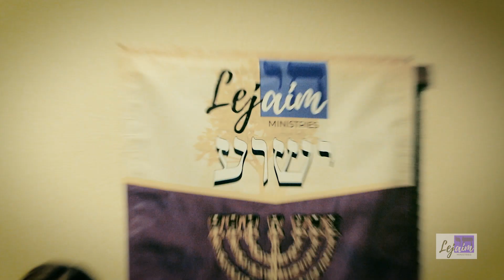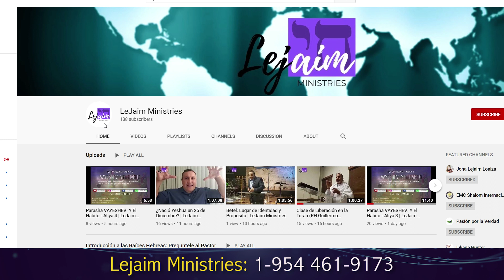2 DESPEDIDA Gracias por acompañarnos LONG VERSION 2019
OUTRO CLIPS FOR CHURCHES VIDEOS

THESE VIDEOS ARE OUTRO CLIPS FOR CHURCHES VIDEOS TO PLAY AFTER YOUR LIVESTREAMING TRANSMISSION OF YOUR CONGREGATION OR CHURCH ON YOUTUBE, FACEBOOK OR OTHER SOCIAL NETWORKS.

WHAT YOU WILL SEE ARE REAL VIDEO PRODUCTIONS FOR CUSTOMERS OF JC VIRTUAL MEDIA LLC.
THE FOLLOWING ARE DIVISIONS UNDER JC VIRTUAL MEDIA LLC:
VIRTUAL MEDIA FILMS, SHALOM PRODUCTIONS AND RIK FILMS PRODUCTIONS. Hablamos español
Director Rick Ortega.

Remember: Services and businesses that advertise on the Internet videos sell 85% more than traditional promotions, according to statistics.

FREQUENTLY ASKED QUESTIONS FROM PASTORS AND CHURCHES:
Why should I promote my teachings and services through social networks? Is it worth investing to promote my congregation?

The videos in this section are only "demonstration and example videos" for pastors and teachers of the word of God, as well as for congregations of different denominations and styles. These videos are not placed here for the general public, only for congregations in need of promotional services.
In this section you will find videos presenting the teachings and services of congregations. These are videos that are being used by pastors and congregations that are currently relying on the services and results of producer Rick Ortega and his Films/Videos production company. They are filmed, edited and produced by Rick Ortega, including the introductory voice. We also have bilingual female voices available.
These introductory, pre-recorded teaching videos are always placed at the forefront of the pastor's service or teaching in the video or live broadcast. This definitely gives a more serious, professional and convincing image to new audiences or people considering the possibility of joining the congregation, whether in person or through social networks. It also greatly helps the identification of said congregation with its congregation and audience.
Other platforms for financial donations are PayPal, in addition to the congregation's website. These additional services are not included in the services of Rick Ortega and his services.
Remember, your services and projections through social networks will jump to the next with these videos embedded in the teachings of this congregation. Results with Rick Ortega are more than proven. Visit the "Testimonies of Pastors and Teachers" section:

It is important that you take into account that any economic investment you make in this regard will return with multiplied fruits, three times more than what you invested.

JC VIRTUAL MEDIA / FILMS
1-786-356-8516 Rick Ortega